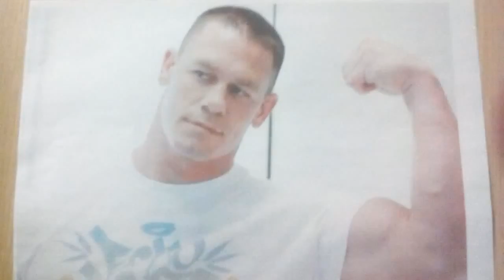John cena gyms